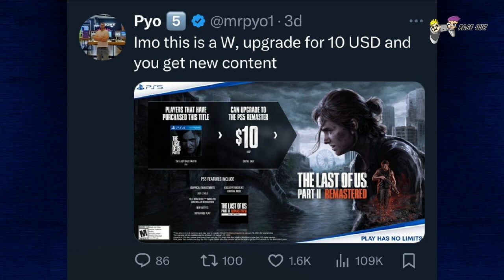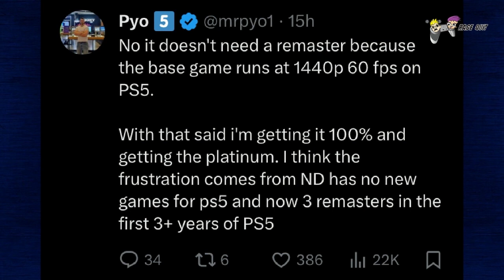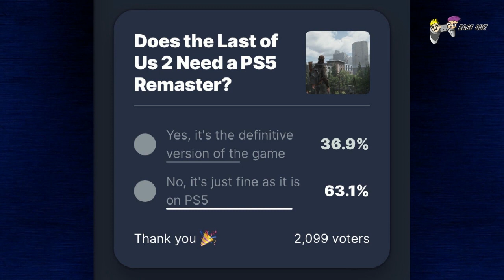Decoding 'The Last Of Us Part 2 Remastered': Is Naughty Dog's Narrative Misguided? 🤔🕹️ | Rage Quit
🎮 Dive into the gaming gossip with the latest buzz on RAGE QUIT: Video Game Talk Show! 🕹️ Brace yourselves because we're talking Naughty Dog and their love affair with remasters! 😅

In the gaming industry's latest eye-rolling moment, Naughty Dog has announced a PS5 update for The Last of Us Part 2, just a few years after its 2020 PS4 release. 🔄💔 Hold on to your wallets, existing players, because that upgrade will set you back $10. 💸

But wait, there's more! This isn't Naughty Dog's first rodeo in the remaster rodeo. 🤠🎮 We've seen The Last of Us Remastered in 2014, a spiffy upgrade from PS3 to PS4. Fast forward to 2022, and they're at it again with The Last of Us Part 1 getting the remake treatment, plus Uncharted: Legacy of Thieves, remastering Uncharted 4 and Lost Legacy. Naughty Dog, the remaster champs! 🏆

Join the RAGE QUIT community as we dissect this industry joke and wonder if Naughty Dog is secretly the king of remasters or just stuck in a loop. 🚀🎉

Dive into the comments below and let the gaming debates commence! 🗣️🕹️✨

Be the first to know about our exciting videos, live streams, and updates. 🚀

Check us out ChrisCollinsShow